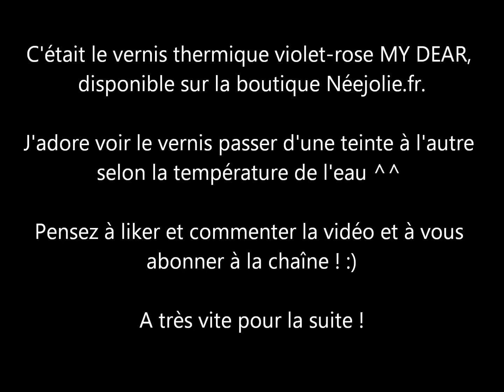Vernis en Live - MY DEAR thermique violet-rose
Nouvelle vidéo de vernis en live, cette fois c'est le MY DEAR thermique qui est à l'honneur : il change de couleur en fonction de la chaleur, alors je me suis dit que j'allais vous montrer en image la rapidité du passage du violet au rose :)